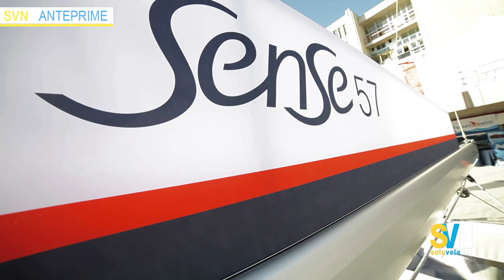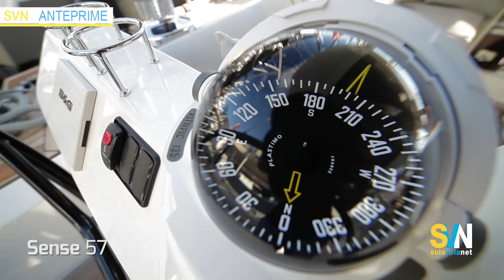Sense 57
Sense 57 - La Beneteau propone una lunga serie d'innovazioni per questo modello che appartiene alla seconda generazione della gamma Sense

SVN è anche SVN Global in inglese, per iscriverti al giornale in lingua inglese clicca qui.